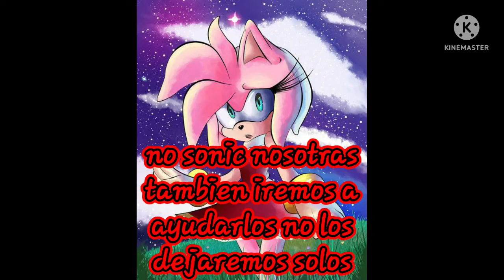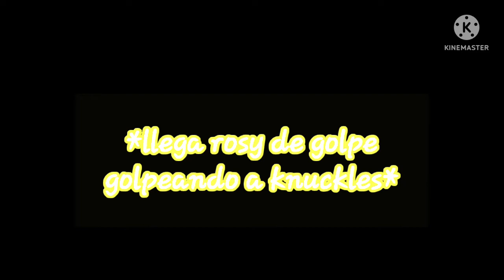comic sonamy cap 11 somos más que amigos 💙💖